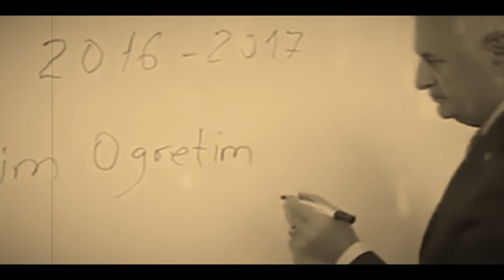5 Tepe Dershaneleri sunar